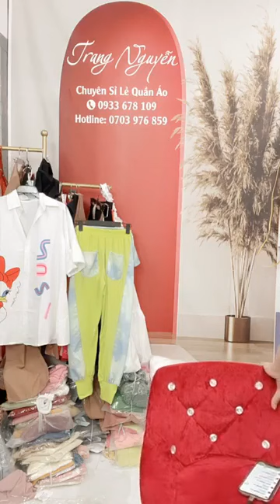Quần áo thời trang phụ kiện nữ xuất sứ trung quốc giá rẻ chị em vào xem mua hàng giam gia (1003)